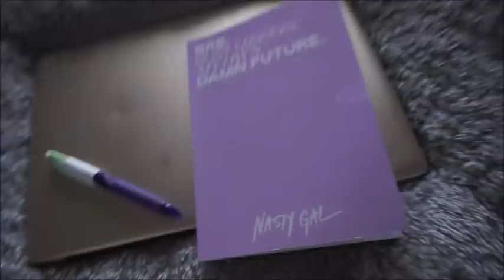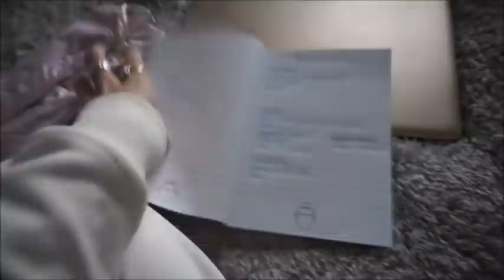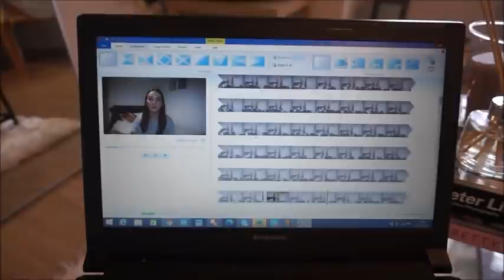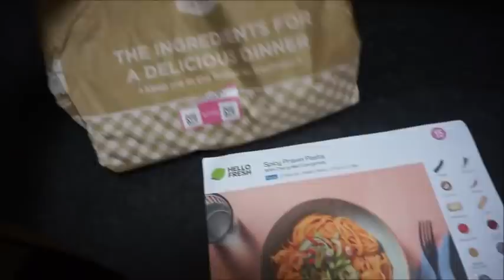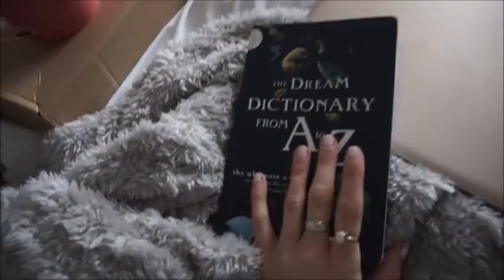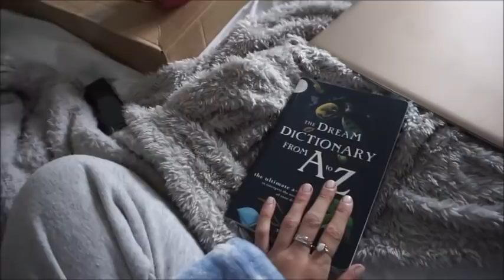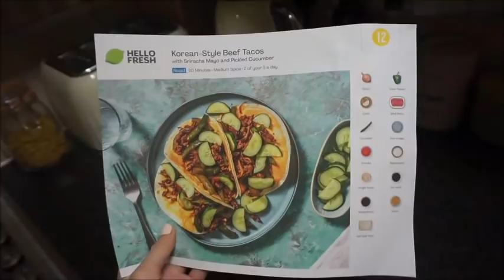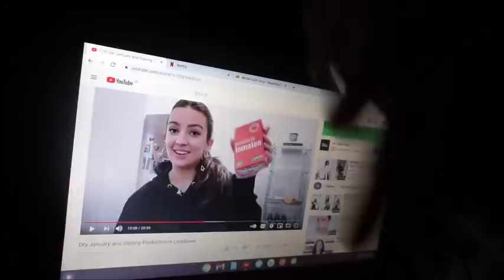LOCKDOWN VLOG: homeware hauls, what I’m eating atm & staying productive in lockdown | ames banks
Fluffy sweater

Twit @amesbanks
Depop @amesbanks
21 Buttons @amesbanks
Podcast @fromthedraftspod

Cherryz  - amesbanks20

Blue light glasses “AMYBANKS” for money off